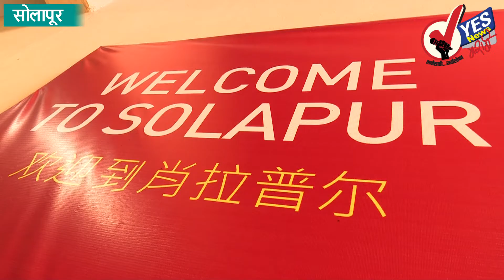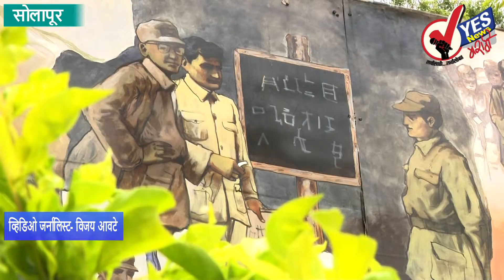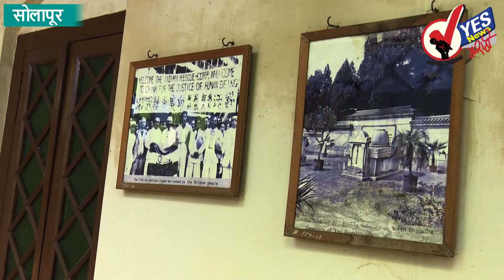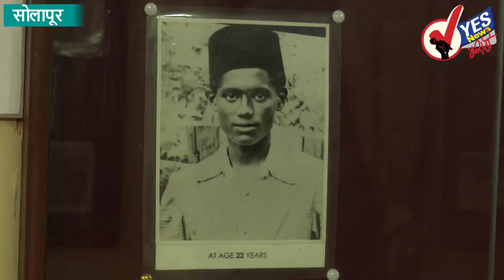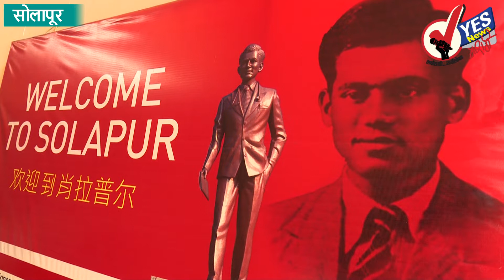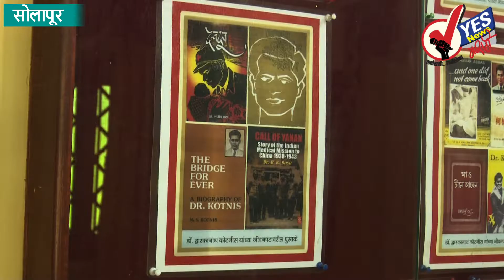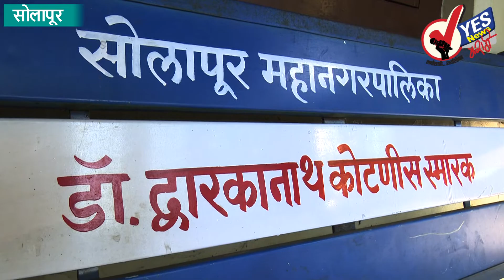सोलापुरातलं कोटणीस स्मारक बनतयं पर्यटन केंद्र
सोलापूर - सोलापूर महापालिकेने भैय्या चौकात उभारलेले कोटणीस स्मारक सोलापुरातलं नवं पर्यटनाचं ठिकाण बनू लागले आहे.
 कोटणीस स्मारकाचा विषय गेल्या 30 वर्षापासून चर्चेत होता. अखेर हे स्मारक भैय्या चौकातील कोटणीस यांच्या राहत्या घराच्या जागी महापालिकेने उभारले आहे. सुमारे 6 ते 7 कोटी रूपये खर्च करून याठिकाणी जुन्या इमारतीचे मजबूतीकरण केले आहे. नवीन हॉलदेखील बांधला आहे. एक ओपन थिएटर, गार्डन, चिनी भाषा वर्ग आदी विविध सुविधा याठिकाणी उपलब्ध केले आहेत. आंतरराष्ट्रीय दर्जाचे स्मारक व्हावे, यासाठी सोलापूरकांनी प्रयत्न करणे गरजेचे आहे. त्यांच्या स्मृतींना उजाळा देण्यासाठी व्ही.शांताराम यांनी कोटणीस की अमर कहानी हा चित्रपट देखील काढला होता. बर्‍याच वर्षानंतर महापालिकेने कोटणीस स्मारक प्रत्यक्षात साकारलेले आहे.  पहा या स्मारकाचा 360 अंशातून व्हिडीओ जर्नालिस्ट विजय आवटे यांनी घेतलेला आढावा...
डॉ.द्वारकनाथ कोटणीस हे भारत आणि चीन यांच्या अतुट मैत्रीचं प्रतिक आहेत. डॉ.द्वारकनाथ कोटणीस यांचा जन्म कोकणातील वेंगुर्ला येथे 10 ऑक्टोबर 1910 रोजी झाला. वडील शांताराम हे कामासाठी सोलापुरात आले. येथील लक्ष्मी विष्णू मिलमध्ये काम करीत असताना ते सामाजिक कामात सहभागी झाले. द्वारकनाथ कोटणीस यांचे शिक्षण नॉर्थकोर्ट हायस्कूलमध्ये झाले. 1936 साली त्यांनी मुंबईच्या ग्रँट मेडीकल कॉलेजमधून एमबीबीएसची पदवी प्राप्त केली. सोलापुरात 1930 साली मार्शल लॉचे आंदोलन झाले. आणि सोलापुरकरांनी चार दिवस स्वातंत्र्य उपभोगले. या मार्शल लॉ मध्येच सोलापूरच्या चार हुतात्म्यांना इंग्रजांनी फाशी दिली.
 द्वारकनाथ कोटणीस यांच्यावर सोलापूरच्या या तेजस्वी अशा स्वातंत्र्य चळवळीचे संस्कार झाले. दुसर्‍या महायुद्धात जपानने चीनवर 1937 साली आक्रमण केले. त्यावेळी चीन खुपच मागासलेला होता. तज्ञ डॉक्टरांचा अभाव, वैद्यकीय सुविधा नाहीत यामुळे हजारो चीनी सैनिक मरत होते. अनेकांना कायमचे अपंगत्व देखील आले होते. कॉम्रेड माओ त्से तुंग यांच्या नेतृत्वाखाली सामान्य शेतकर्‍यांची मुक्ती सेना जपानी सैनिकांनी प्रामाणिकपणे लढत होती. जनरल चु तेह व युद्ध वार्ताहर अँग्लेस मँडले यांनी पंडीत जवाहरलाल नेहरू व काँग्रेस कमिटीला पत्र लिहून चीनला वैद्यकीय मदत द्यावी, अशी विनंती केली. त्यास प्रतिसाद देऊन काँग्रेस कमिटीने डॉक्टरांचे एक वैद्यकीय पथक आणि औषधे असलेली व्हॅन चीनला पाठवली. यामध्ये अहलाबादचे डॉ.मोहनलाल अटल, नागपूरचे डॉ.एम.आर.चोलकर, कलकत्त्याचे डॉ.विजयकुमार बसू आणि देवेन मुखर्जी आणि सर्वात तरूण असणारे सोलापूरचे डॉ.द्वारकनाथ कोटणीस या पाच डॉक्टरांचा या पथकात समावेश होता. मुंबईहून हे पथक बोटीने 1 सप्टेंबर 1938 रोजी चीनकडे रवाना झाले. श्रीमत सरोजिनी नायडू यांनी या पथकाला निरोप दिला.
 भारतीय वैद्यकीय पथकाने प्रत्यक्ष युद्धभूमीवर जाऊन चांगली कामगिरी केली. खडतर प्रवास, प्रतिकूल हवामान, औषधे आणि साधनसामुग्रीची कमतरता असताना ही या पथकाने चीनी सैनिकांची सेवा केली. ठरलेला कालावधी संपल्यानंतर डॉ.अटल, डॉ.चोलकर, डॉ.मुखर्जी भारतात परतले. तिथे चीनमध्ये वैद्यकीय सेवेची खरी गरज आहे. हे लक्षात घेऊन डॉ.बसू व डॉ.कोटणीस चीनमध्येच सेवा करत राहिले.
 डॉ.कोटणीस चीनी जनतेशी समरस झाले. ते चीन भाषा शिकले. स्वत:चा जीव धोक्यात घालून त्यांनी प्रत्यक्ष युद्धभूमीवर सेवा केली आणि हजारो चीनी सैनिकांचे प्राण वाचवले. चीनी तरूणांचा त्याग जिद्द आणि विचार यामुळे डॉ. कोटणीसांचे मध्यमवर्गीय विचार बदलले. को चिंग लान या चिनी नर्सशी त्यांनी विवाह केला. अतिश्रमामुळे डॉ.कोटणीस यांना अप्समाराचा विकार झाला. त्यात त्यांचे 9 डिसेंबर 1942 रोजी निधन झाले. धर्म, देश या पलीकडे जाऊन डॉ.कोटणीस यांनी मानवतेच्या दृष्टीकोनातून रूग्णांची सेवा केली. म्हणूनच चीनी लोक त्यांना काळी आई असे संबोधतात. चिनमध्ये त्यांना खूप आदर आहे. त्यांच्या नावे विविध हॉस्पिटल आणि इमारती उभारल्या आहेत. अशा या थोर मानवतावादी डॉक्टरांना सोलापूरकरांचा आणि येस न्युज मराठीचा सलाम...